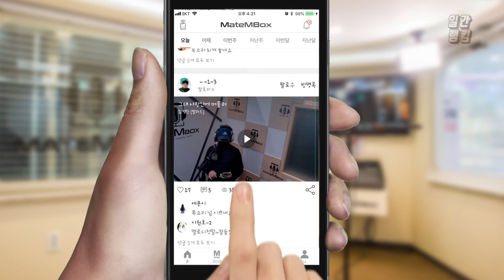메이트엠박스 일간 랭킹 TOP4 2020년 10월 25일 [Daily Ranking]